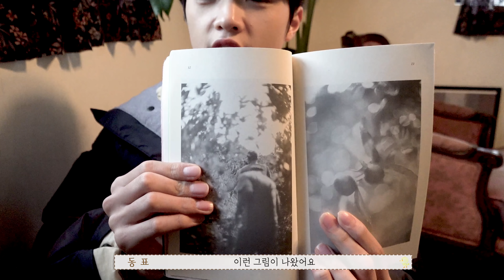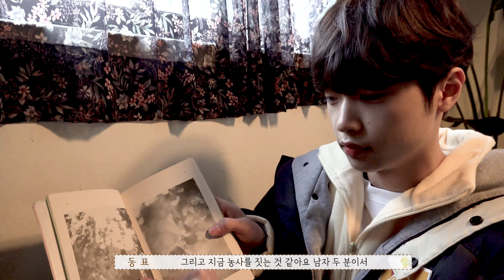[N-log] EP.19 동표의 포토북 촬영날🕺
== DSP N official ==